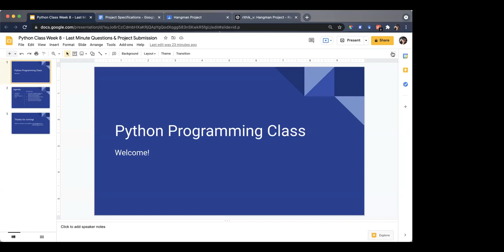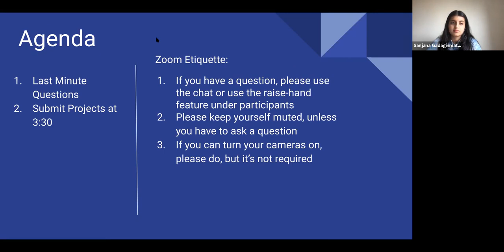August 15, 2021 session